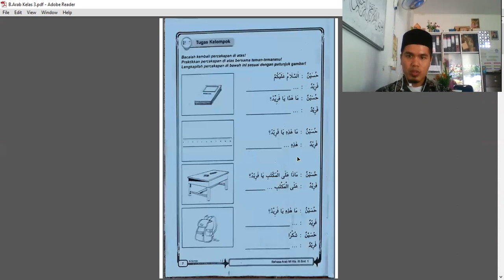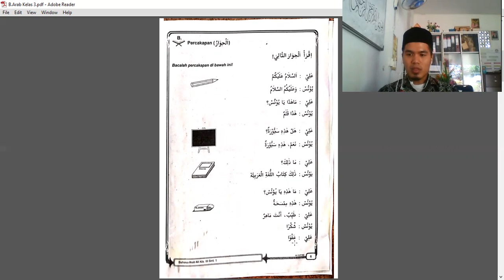Pelajaran B.Arab kelas III SDIT El-Mustawa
tentang khiwar, percakapan menyimak percakapan antara ali dan yunus dan di praktekkan bersama orang tua atau temennya dirumah bautkan videonya dan isi daftar hadir nya pada kolom komentar dan bila ada yg belum faham dan ingin ditanyakan silahkan langsung cat ke no pk ervan terimakasih anak2 semua.